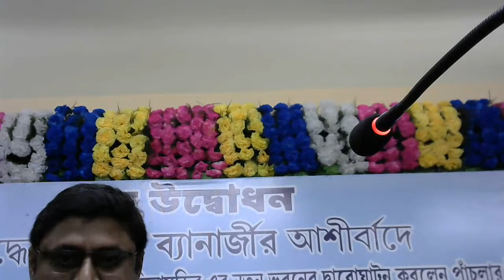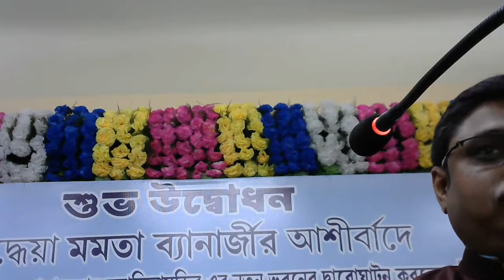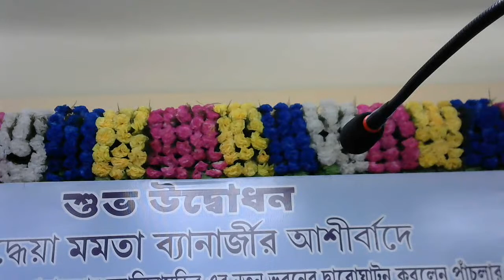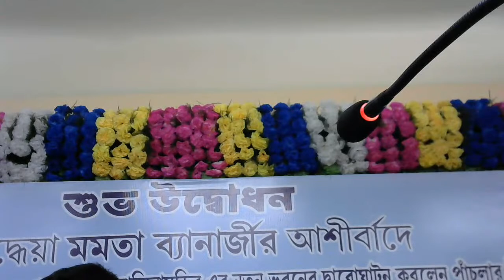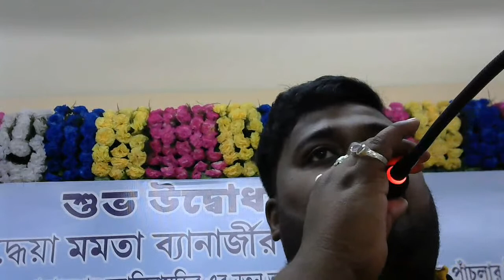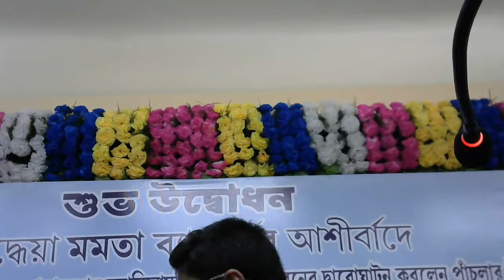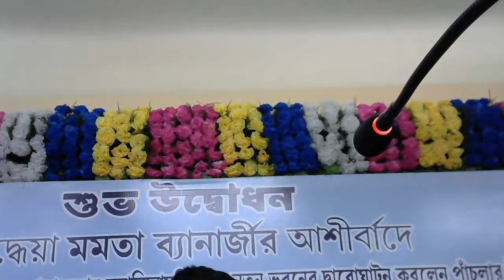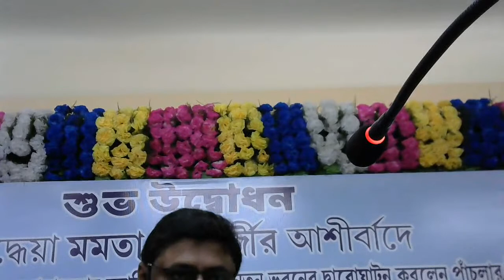INAUGURATION CEREMONY OF NEW ANNEXE BUILDING.